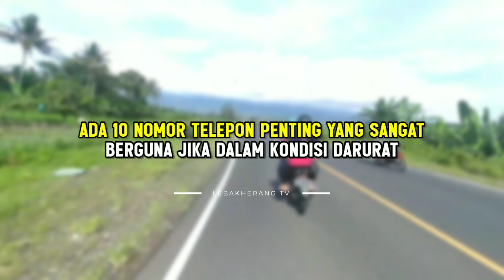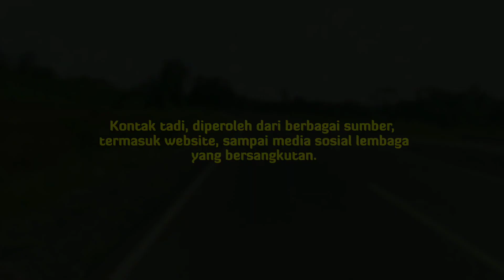10 Nomor Penting Saat Darurat yang Wajib Punya Buat Warga Kuningan Jawa Barat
Ada 10 nomor telepon penting yang sangat berguna jika dalam kondisi darurat.

Sehingga masyarakat Kabupaten Kuningan yang memerlukan pelayanan sesuai situasi dan kondisi dapat menghubunginya.